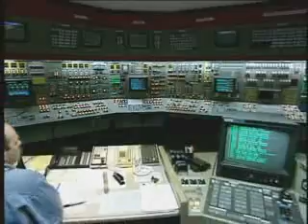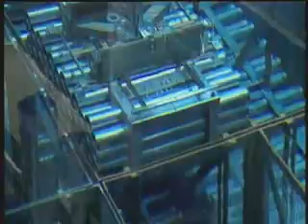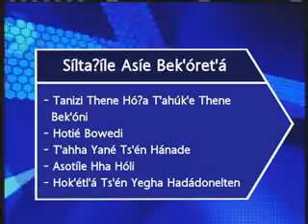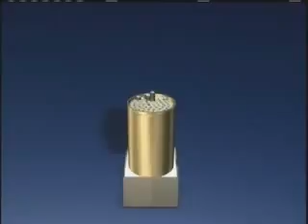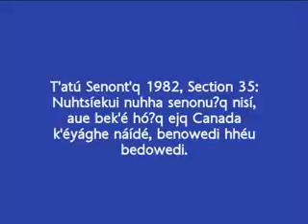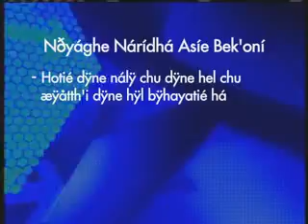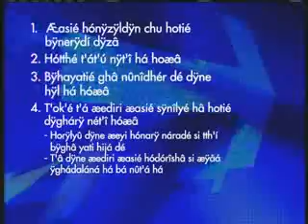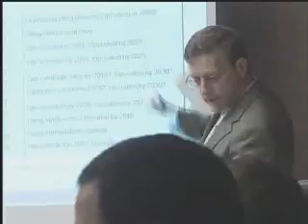[Dene] Un survol de la gestion du combustible nucléaire irradié canadien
Diffusée en 2010, cette vidéo a été produite pour introduire la SGDN et expliquer la Gestion adaptative progressive, le plan canadien pour la gestion à long terme du combustible nucléaire irradié du pays. Cette vidéo porte sur l'élaboration en collaboration d'un processus pour identifier un hôte informé et consentant pour un dépôt géologique en profondeur.